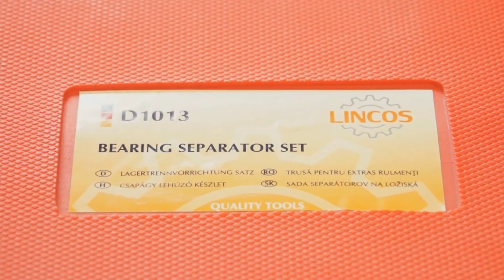Lincos® D1013 Sada separátorov na ložiská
Sada sťahovákov na ložiská, rozsah uchytenia 30-50, 50-75mm, 2ks separátor, 1ks vodiaca tyč, 4x2ks predlžovacia tyč